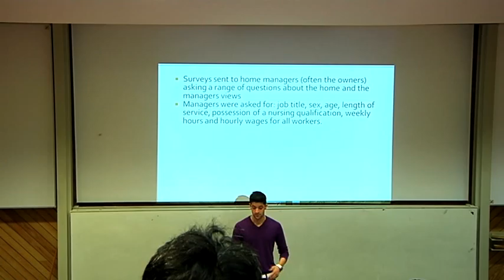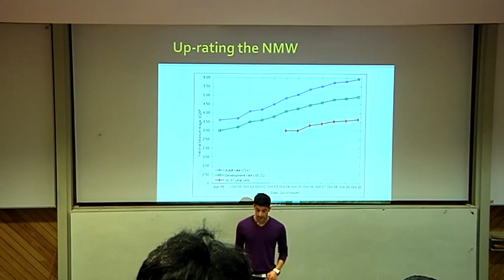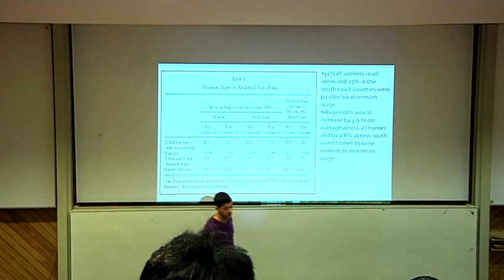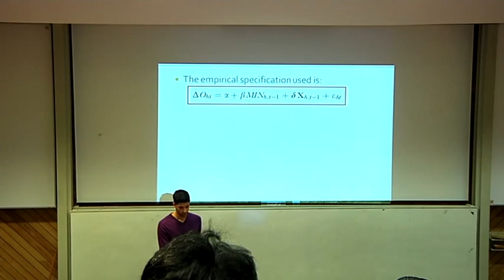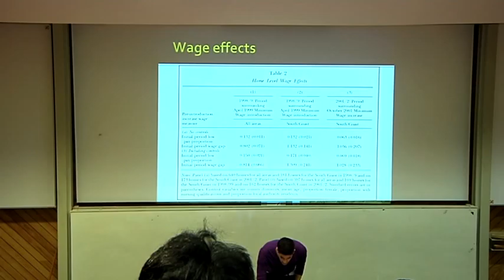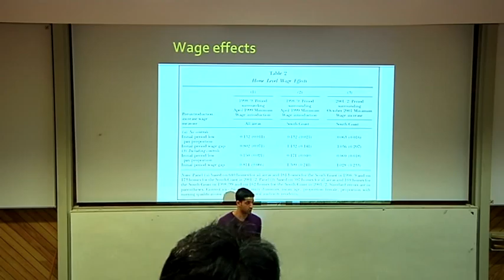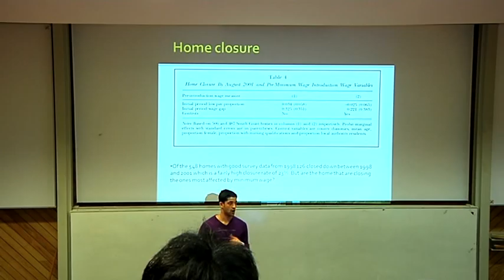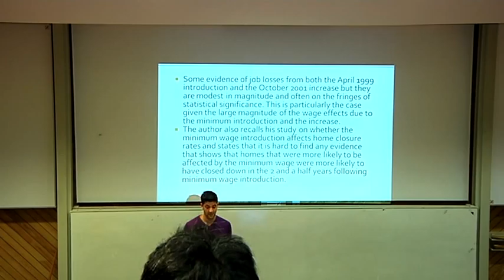Department of Economics Third Year Dissertation 1 Part 2.mp4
The second part of dissertation presentation 1. A presentation of a Dissertation Project by finalist Economics student Shyam at the University of Leicester.